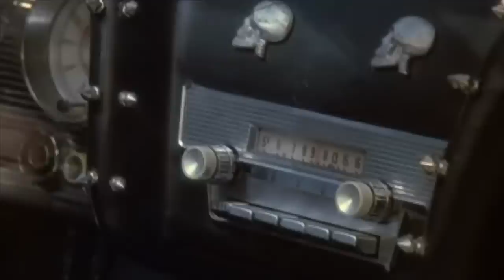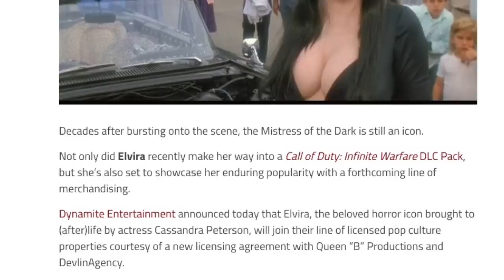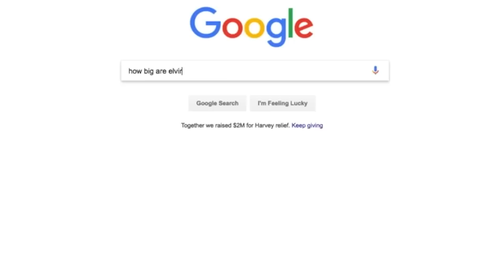How Big Are Elvira's Boobs Really?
Since the beginning of humanity, the greatest minds in the world have pondered the most challenging of questions.

What’s The Meaning Of Life?
What Happens When We Die?
Does Pineapple Really Belong On Pizza?
And, How Big Are Elvira’s Boobs, Really?

Well, we’re finally going to give all of you the answer to one of life’s greatest mysteries, but finding the answer wasn’t so easy.

You see, growing up as a horror fan, the Mistress of the Dark, the hostess with the mostest, Casandra Peterson AKA Elvira, was one of the hottest horror icons -- ever. She was the ghoul of a lot of horror fans’ dreams. She would appear in commercials, in movies, on tv shows and so much more. She was horror’s #1 b-movie babe for a long time, and her reign as the queen is still strong to this day.

Elvira was one of the very few mascots that the horror genre could rely on. With her great… umm.. Charisma and goth style choices, she’s made quite the career for herself and she’s not slowing down anytime soon. As a matter of fact, Cassandra Peterson just signed a deal that will bring Elvira comic books, trading cards, posters, lithographs, card games, and board games to store shelves.

Oh, and one more thing: She even just launched her own clothing line. Ah, my dreams are finally coming true. Guys, if you can find a girl that wears clothing inspired by Elvira, you better put a ring on it.

Okay okay okay now let’s get back to the question at hand, here: How big are Elvira’s boobs, dammit?

Well, like I said above, this wasn’t an easy question to answer. We had to use the most sophisticated technology available to mankind in order to track down the answer to this great question and after a countless amount of time and diligent research, we were able to deduce that Evlria’s breasts are…

34D’s

Wowza! And couple that with her curves and slim body… Mmm, damn, it makes your mouth water.

If you haven't done so, we highly suggest checking out

Elvira's Movie Macabre
Elvira's Haunted Hills

If you're looking for movies to add to your Halloween watch-list this year, you can't go wrong adding those films.